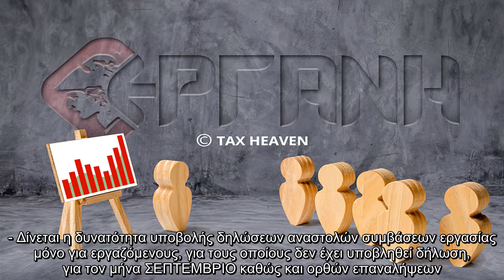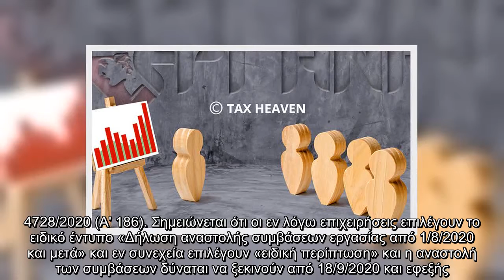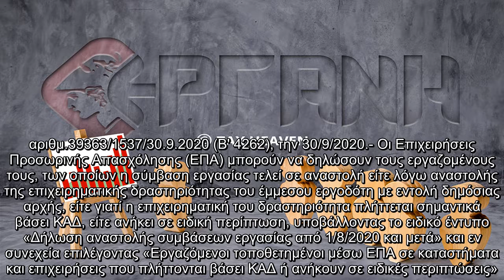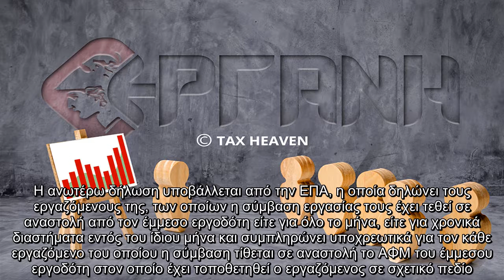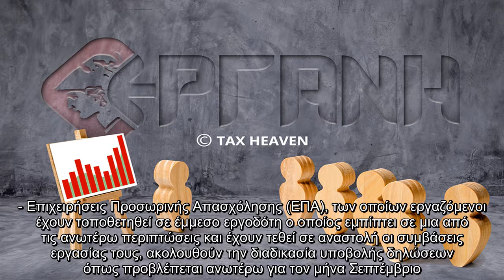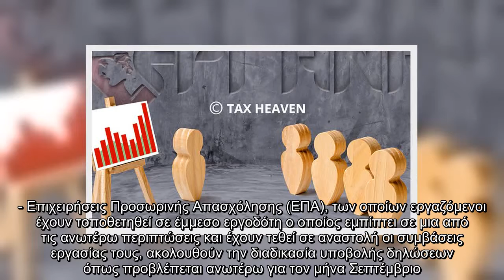ΕΡΓΑΝΗ Προθεσμίες υποβολής δηλώσεων αναστολών συμβάσεων, ΣΥΝ-ΕΡΓΑΣΙΑ, ειδικές κατηγορίες κ.ά.Read